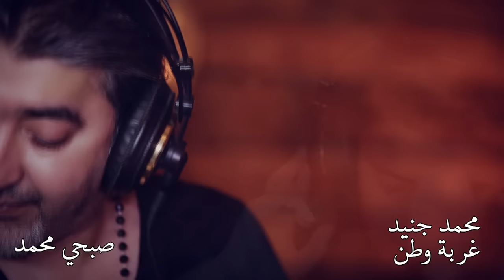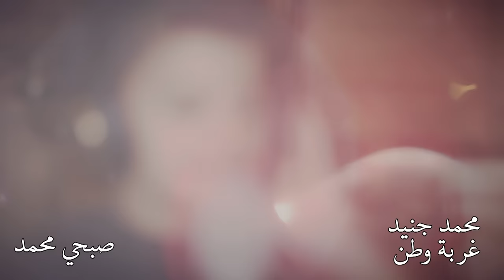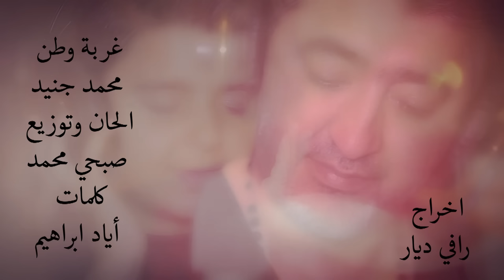Mohammad Jneid - Ghorbet Watan (Official Music Video, 2018) | محمد جنيد وصبحي محمد - غربة وطن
الحان وتوزيع: صبحي محمد
كلمات: اياد ابراهيم

تابع حسابات صبحي محمد الرسمية على مواقع التواصل الأجتماعية